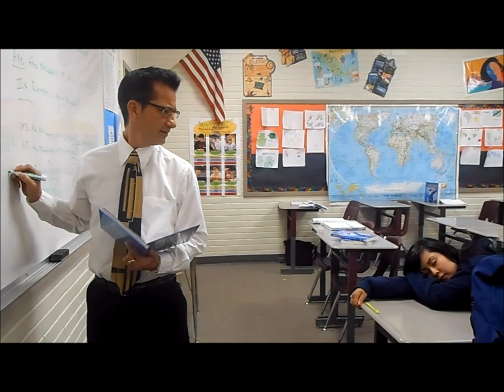Guilt Free Glasses - Infomercial - Discussion & Debate - Fall Semester 2012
Frenchie's Discussion & Debate Class
Greeley Central High School
Greeley, CO